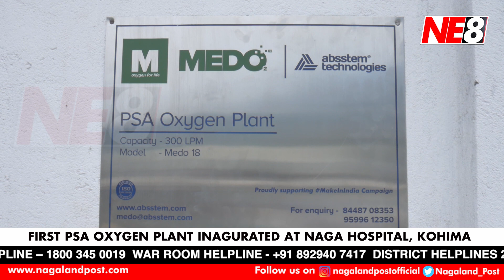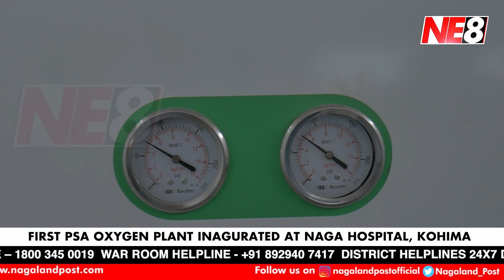First PSA Oxygen Plant inagurated at Naga Hospital, Kohima